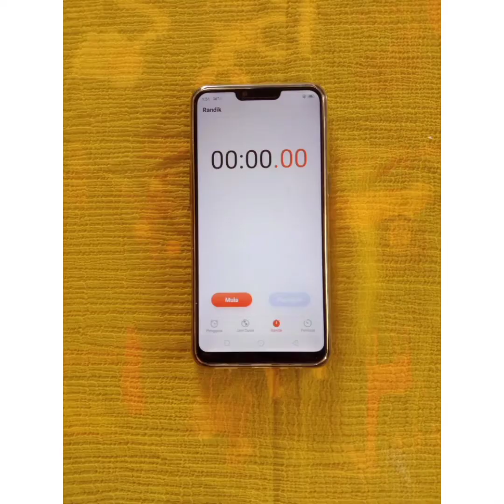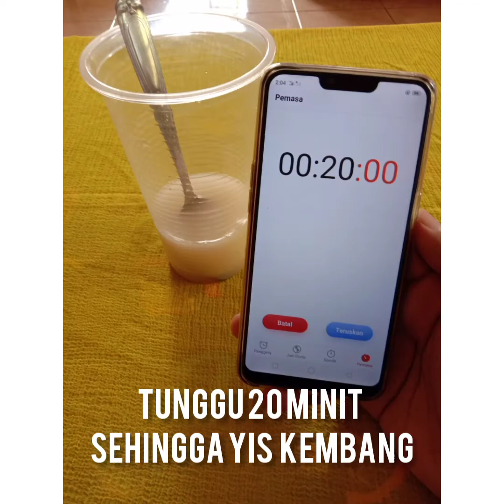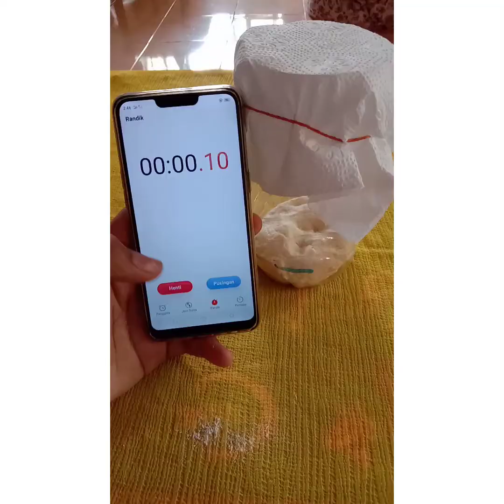Home experiment: kesan gula ke atas pertumbuhan yis oleh adil aidelharith